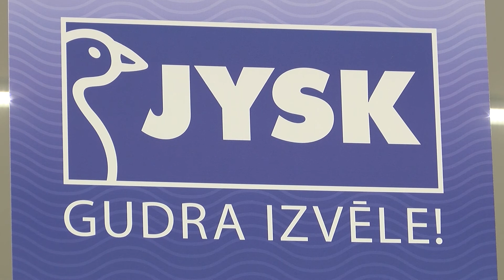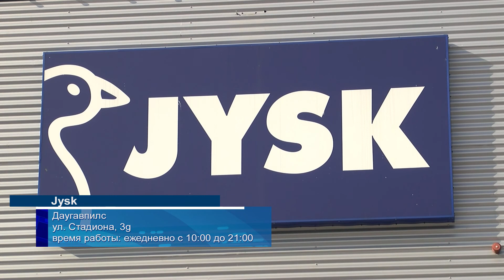В магазине Jysk в Даугавпилсе специальное весеннее предложение!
C 8-го по 11-е марта включительно в магазине Jysk в Даугавпилсе действует специальное весеннее предложение на весь неакционный товар. В четверг, пятницу, субботу и воскресенье вы сможете приобрести необходимые товары для дома, дачи, сада и огорода с 20-процентной скидкой. Подробности смотрите в сюжете DAUTKOM TV.